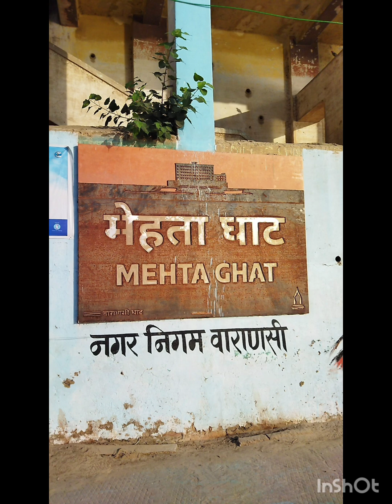VARANASI,వారణాసి Darshan History in telugu'Benefits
temple of importance,varanasi